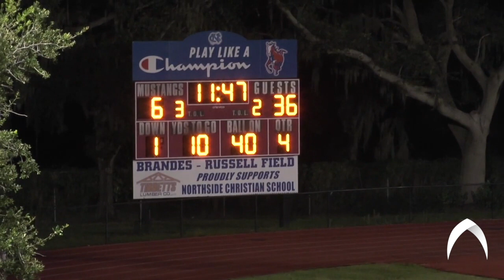Carrollwood Day vs Northside Christian - 9.4.20 Scoring Plays Game Highlights